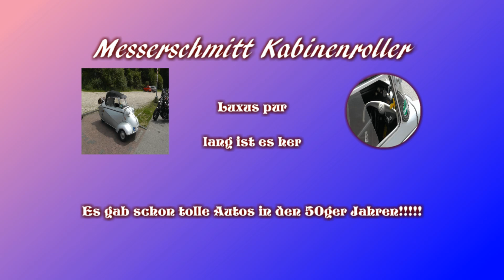Messerschmitt Kabinenroller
So was sieht man ja kaum noch, Das war ein Auto der 50ger und 60ger Jahre. Heute nicht mehr vorstellbar.